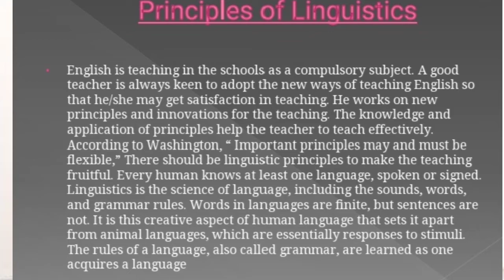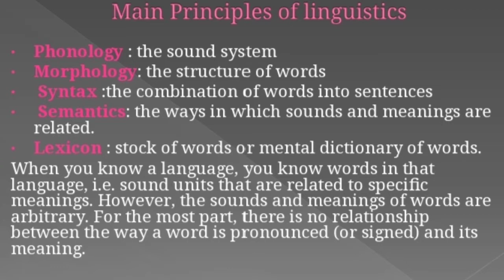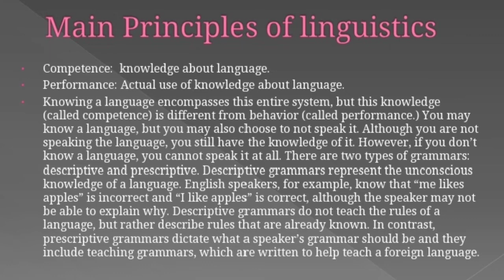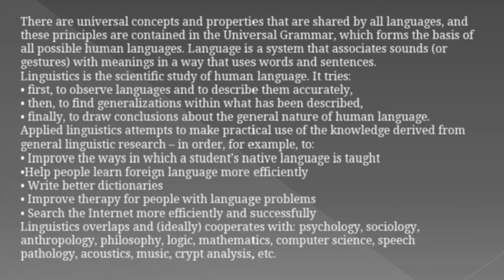Principles of Linguistics || Phonology, Morphology, Syntax, Semantics and Lexicon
What is Linguistics principles
Morphology
Syntax
Phonology
Lexicon
Arbitrary
Language universals